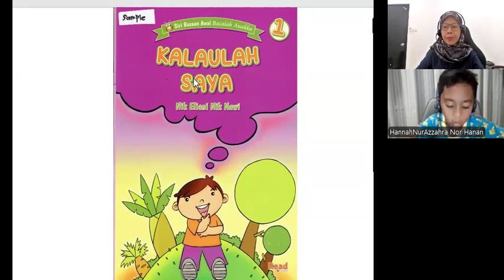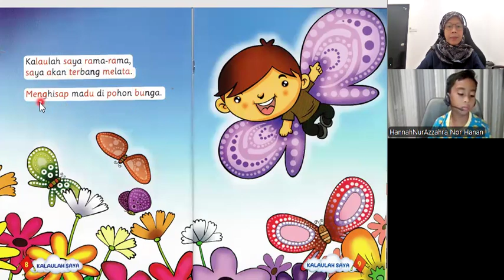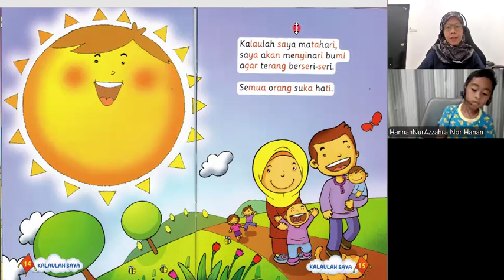KelasMembacaOnline.com - Haeyan - WZ204 - 8yo - Bacalah Anakku, Pengayaan 1 - 68 sesi